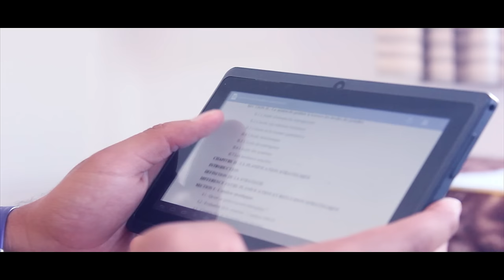ko3lef : Tablet has no future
Ko3lef est un web série tunisien qui met un petit aperçu aux actualités d'une manière comique avec des vines et des vidéos